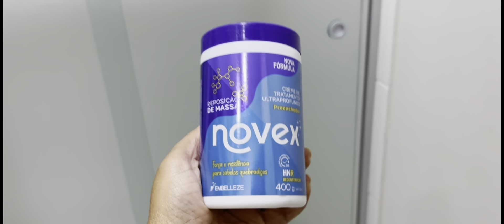VLOG/ ARRUMANDO GUARDA ROUPA 👜👠